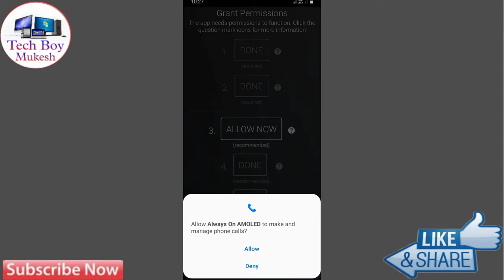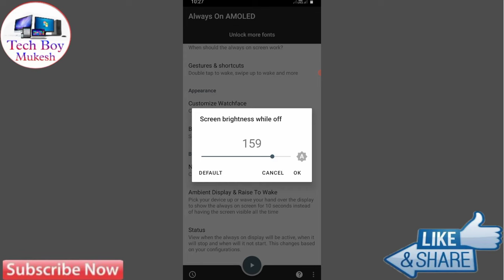How To Set Clock On Lock Screen | Lock Screen Par Clock Kaise Set Kare